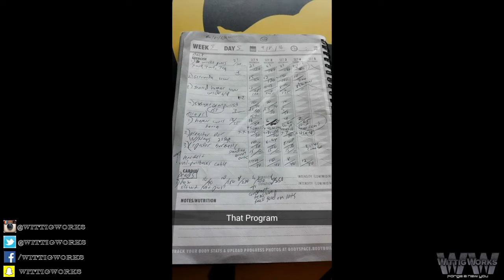Back To Basics: Back/Biceps/Rear Delt Round 7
Follow me at:
Facebook.com/WittigWorks
Instagram.com/WittigWorks
Twitter.com/Wittigworks

Wittig is fueled by Kaged Muscle supplements. They ship world-wide.

Custom nutrition plans and exercise programs: WittigWorks.com